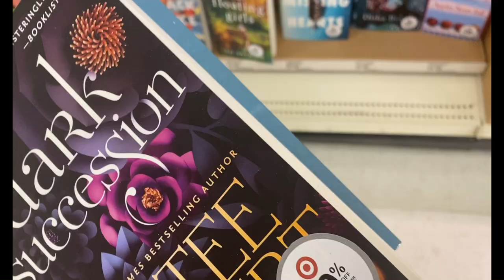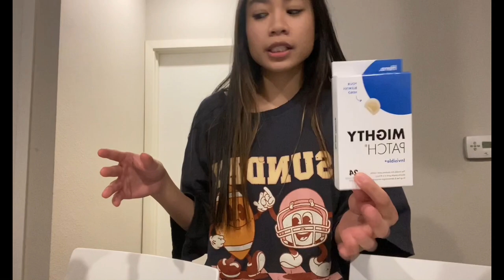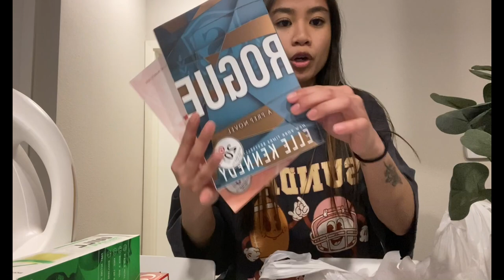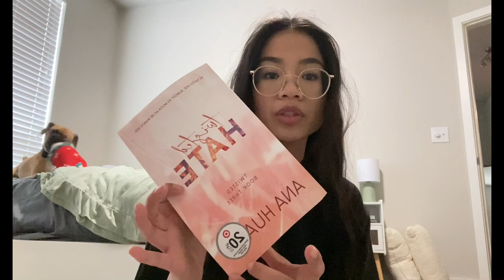VLOG| getting a new bookshelf, mini book haul, etc.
xoxo, anne & margy
    hi, we are anne & margy!
    socials:
    anne's ig